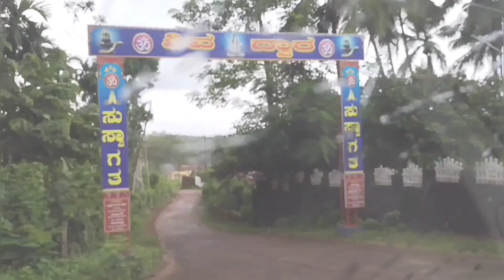Panchalingeshwara temple Ishwaramangala.....!!!!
We make vlogs regarding the items or any place which are in the edge of extinct position and we are trying to save them as much as we can